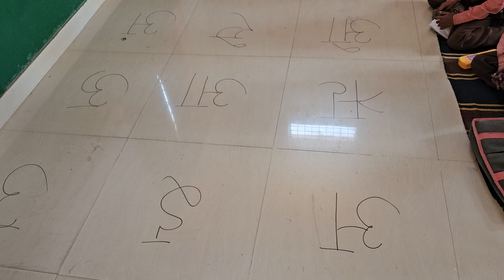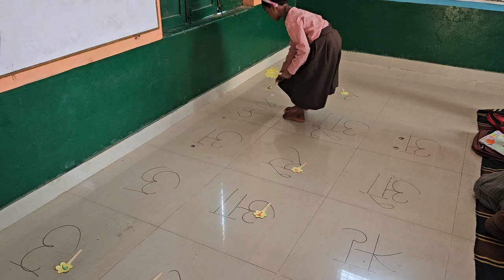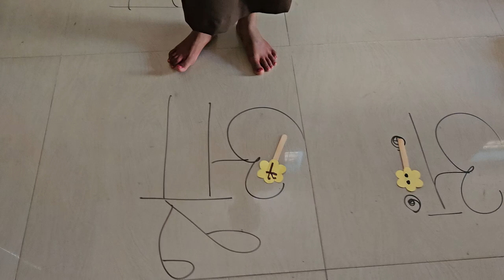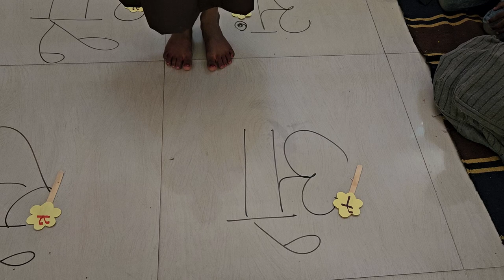ऐसे पहचानेगे बहुत जल्दी और कभी भूलेंगे नहीं// Hindi activity